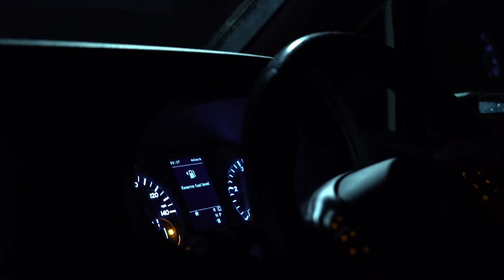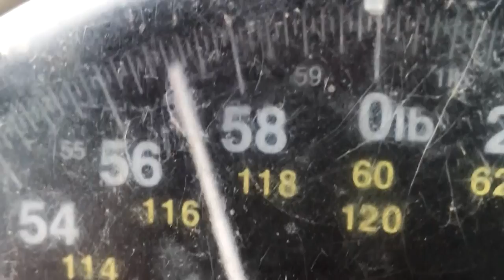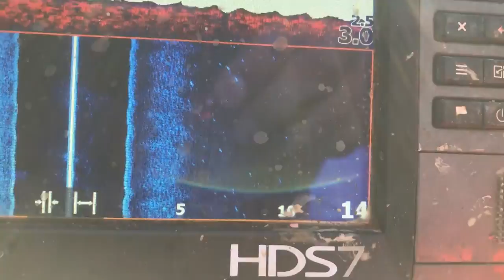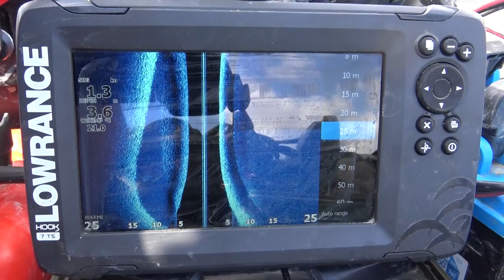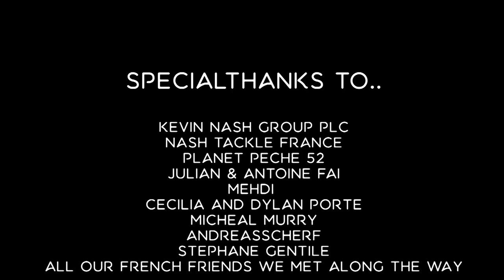French CARP FISHING - Carplifer on LAC DU DER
Samir and Claire head over to France to fish the incredible Lac Du Der in what will be their final trip for the foreseeable future. A trip littered with highs and lows and a very memorable ending on one of their favourite venues!